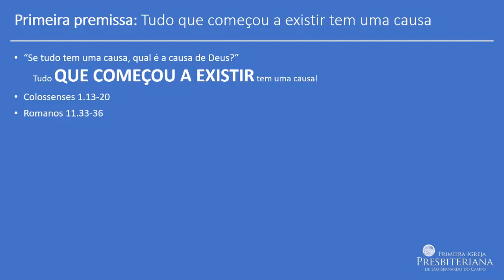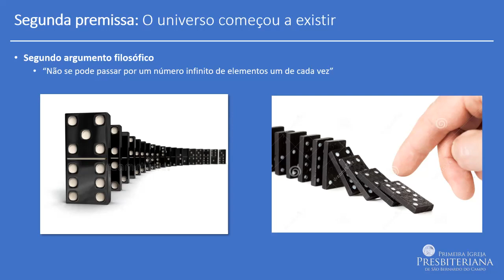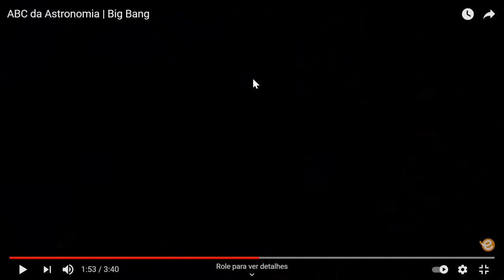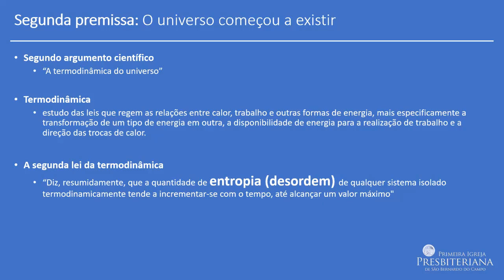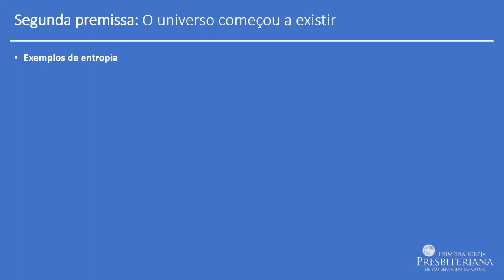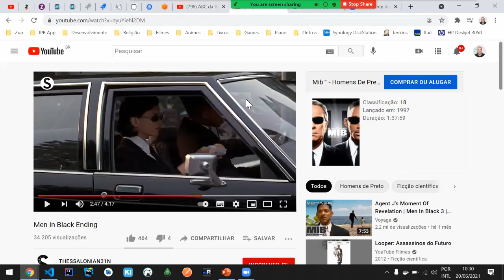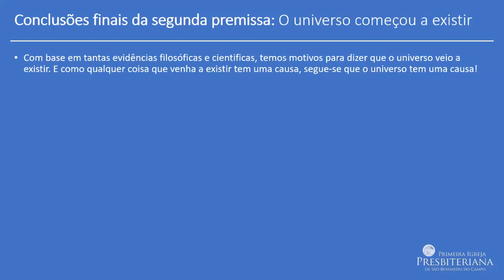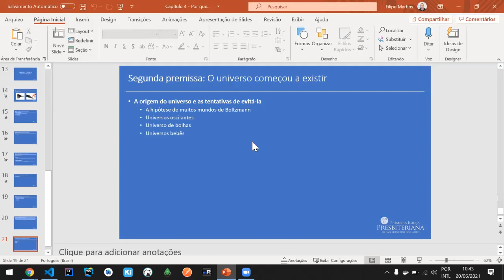Em Guarda - Cap 4. Parte 2 (UPA) - Diac. Filipe Martins